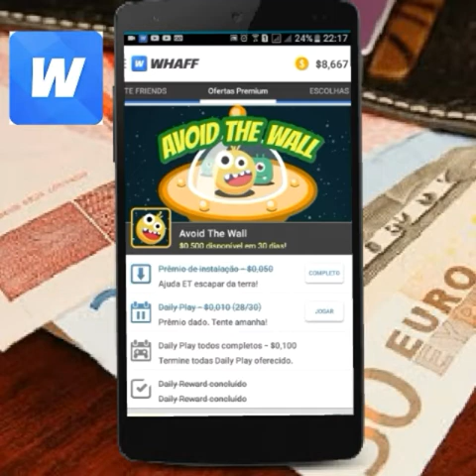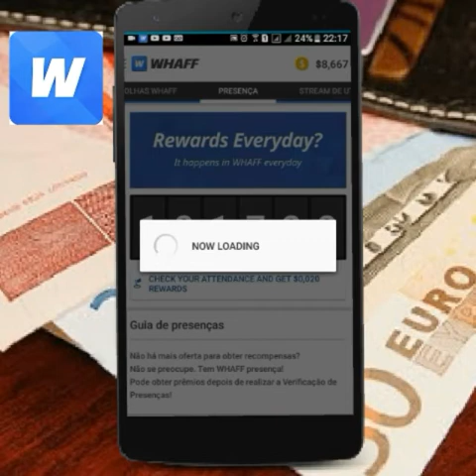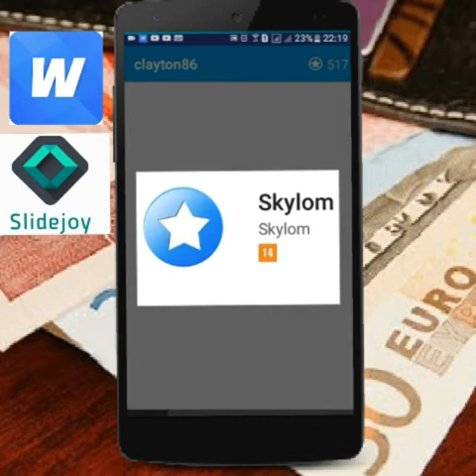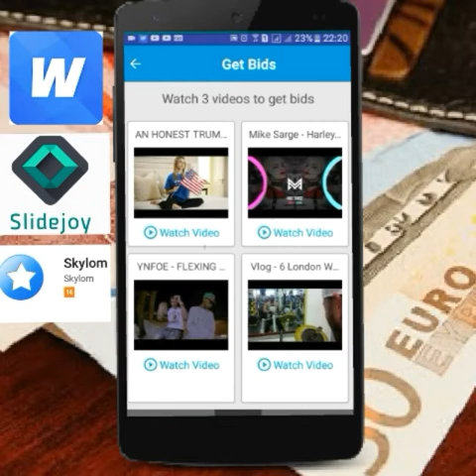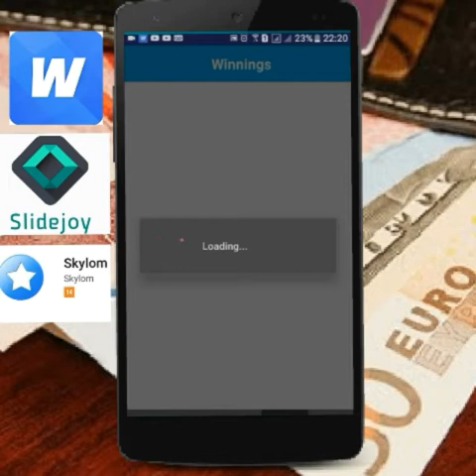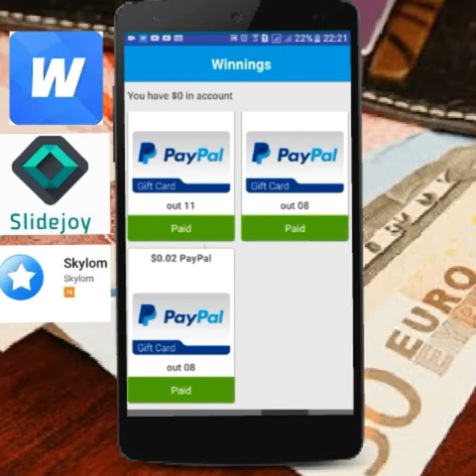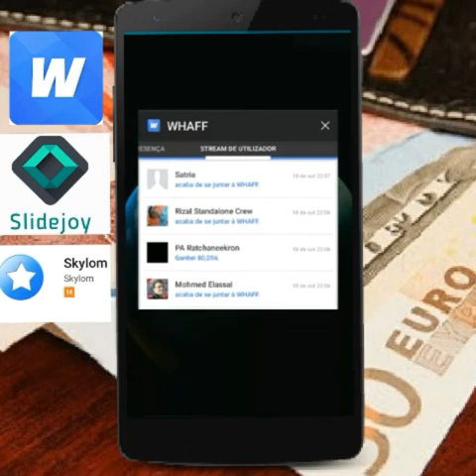Top * 3 Aplicativos que você pode ganhar até $57 USD Por mês!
G2S Games Compras e vendas de jogos

1* Baixe o App WHAFF e coloque o código DF45115

Obrigado!